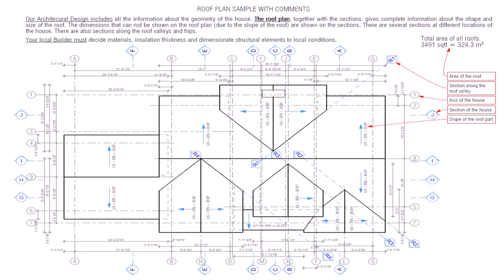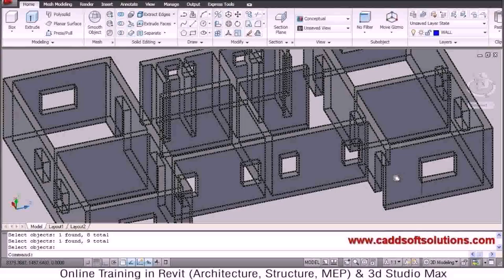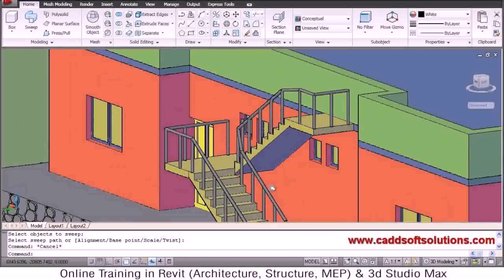House Plans With Autocad (see description) (see description)